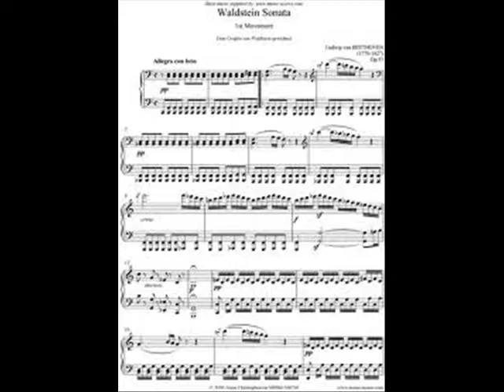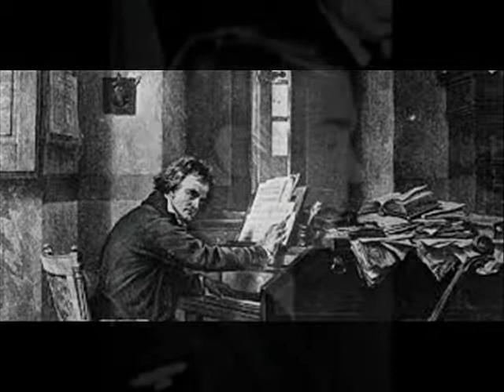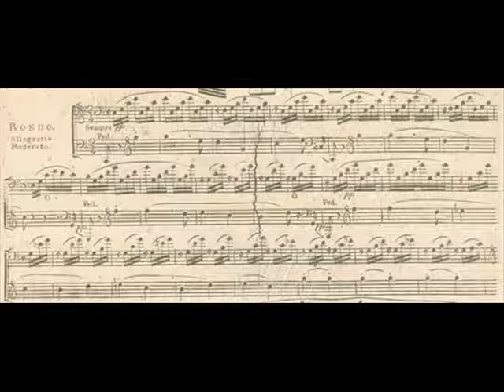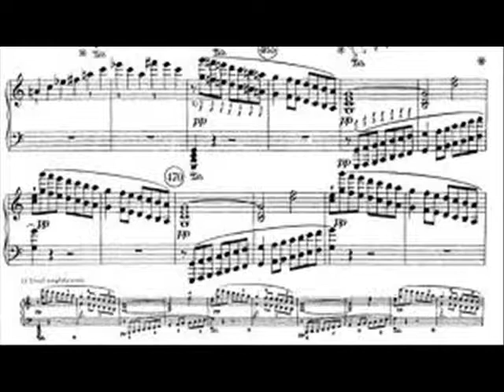Denis Matthews plays Beethoven, 'Waldstein' Sonata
Sonata in C op.53 ('Waldstein') - L. v. Beethoven

Denis Matthews (piano)

1. Allegro con brio
2. Introduzione (Adagio molto) (10'52") ...
    Rondo (Allegretto moderato) (14'52")

Recorded for Columbia in 1953